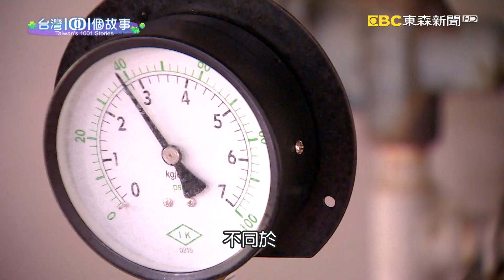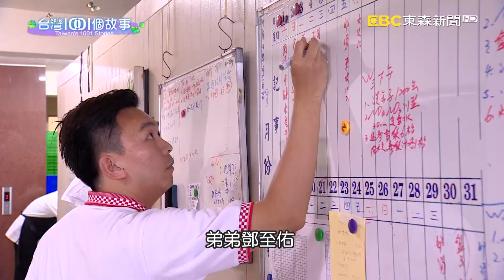高雄父子三人聯手 端出熟食家常菜 part5 台灣1001個故事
高雄一家熟食店，經營的是父子三人，也或許是父子聯手，做出來的菜，充滿濃濃的家的味道，豐盛的家常菜，成為許多高雄人的第二個廚房。

店家資訊:
鄧師傅功夫菜
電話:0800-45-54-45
地址:高雄市新興區中正三路82號